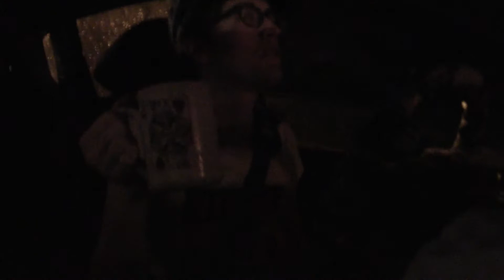i'm too unconventional for most people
me & dino are smoking a blunt hotboxing in my car
doctors hate hypochondriacs
sad, the lack of flatulence
i'm not on my period and i ain't pregnant
do yawl take mental pictures
weed makes you crave crap like funyuns
probably more than 5 puffs, i didn't count did you
weed is the least destructive of all the drugs
i do work with a buncha addicts, jesus christ
yes i smoke the ganja before i drive, JUDGE MEH!!!
sent home or just fired (sent home indefinitely)
i should think about the vortex more
the yearly mental breakdown coming
watch me get lost
cheers to being crazy, here here
i can only assume that my socialist friend cut ties with me
constant dis-array that i don't ever wanna complain about
ag is part of another (up &coming) david lynch mini-series
my car (fiona) just got molested by the road
fiona is TIREd (get it???)
we're trying to talk about these things that are very hard to talk about
i'm just like those parents that left their kids at mj's neverland ranch
i was wrong it's twenty min hahaha
zeros and nines look a lot a like
black people in the darkness haha
white people hold shit in, black people let it all hang out (ya see the melanin now)
more psychiatric medication provided by the state
unless i am having a jesus babeh
does everyone just wanna be numb
is money really the problem?
 i hate $ as much as karl marx thought he hated $
i am a bad car mommy/daddy
fiona is used to this shit
more good political timing, i do have a problem veering to the right
did yawl catch that shit...i make no sense
determined to get motherfuckin milk
i'd rather be lost in myself than living in the world
choosing psychosis...is it wrong
30 secs of nothing...focus on the tristar bank
always tempted to go buy shit
why am i waving...oh yeah because i fuck up the timing here as you will notice in about 25 seconds